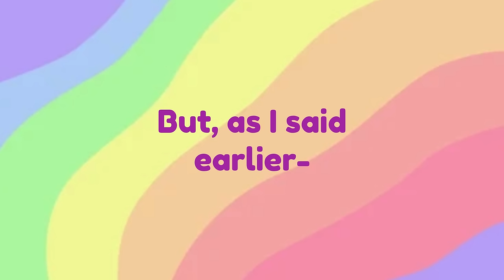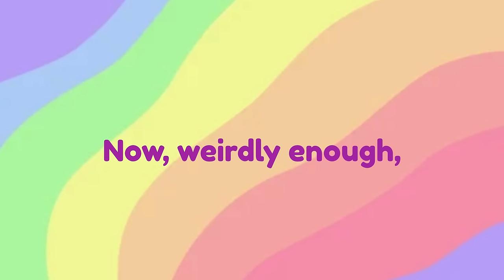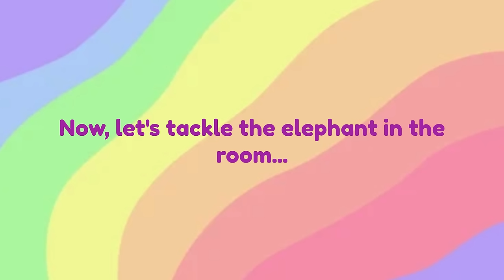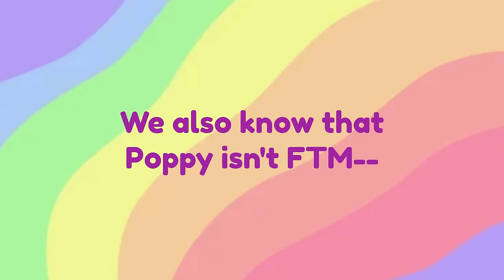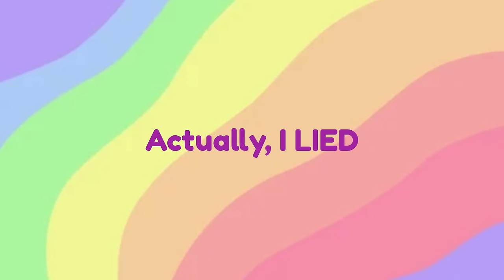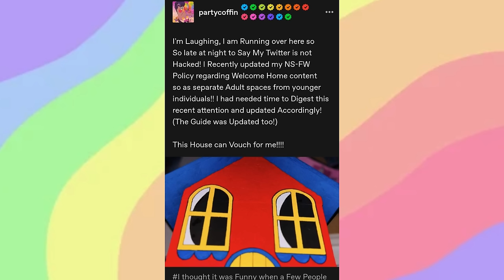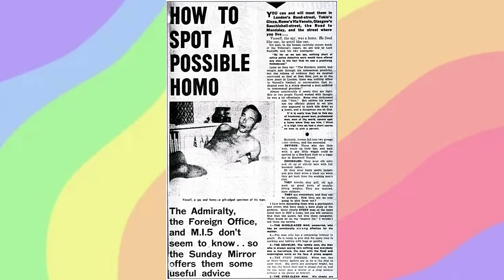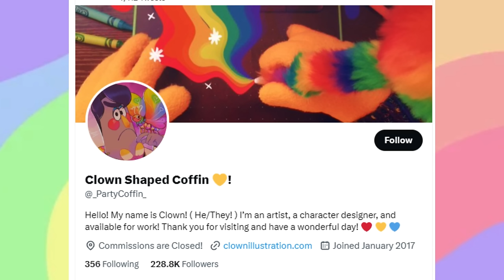A Queer Analysis of Welcome Home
A deep(ish) look into Welcome Home and the gay little characters that reside within. Happy Pride Month!

This video was mostly for fun and a little self indulgent. I hope you guys enjoy it, as well!